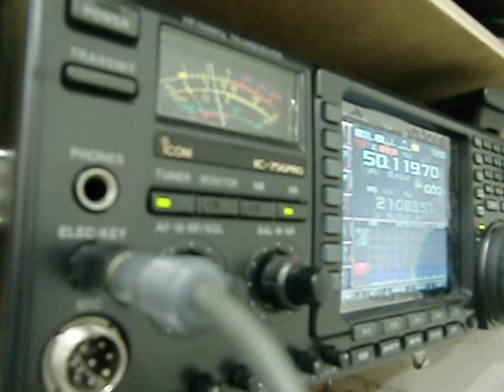KH0XH 50.119.7 DE BX4AG TNX QSL TO HOME CALL JE1XUZ